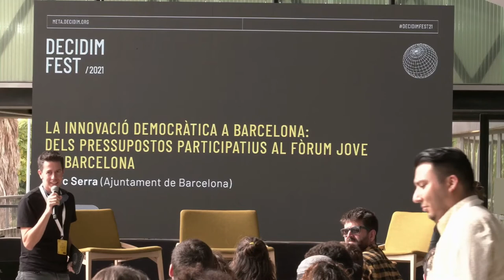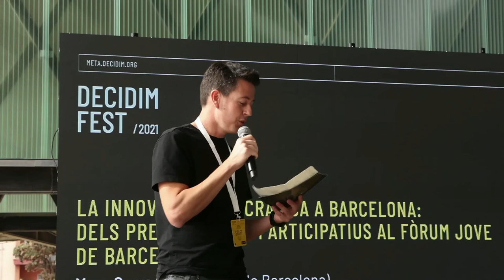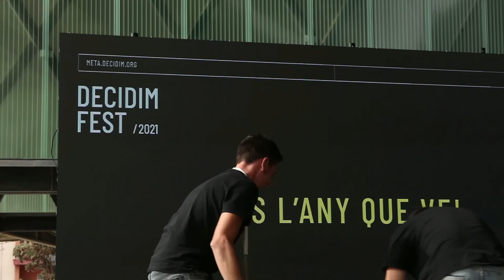DecidimFest21: La innovació democràtica a Barcelona: Dels pressupostos participatius al Fòrum Jove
La plataforma de participació decidim.barcelona compta ja amb 100.000 persones registrades, i acumula ja una cinquantena de processos de participació i un centenar d'òrgans de participació, articulant una part molt important de la participació ciutadana de Barcelona. Un dels processos més rellevants dels darrers temps ha estat els pressupostos participatius de Barcelona, procés en el qual han participat més de 60.000 persones i l'apoderament de moltes comunitats de la ciutat promovent els seus projectes. Fa poc s'ha posat en funcionament també el Fòrum Jove de Barcelona, una assemblea ciutadana de 99 joves elegits per sorteig que durant quatre mesos estaran deliberant sobre les principals problemàtiques i reptes del col·lectiu jove a la ciutat de Barcelona.